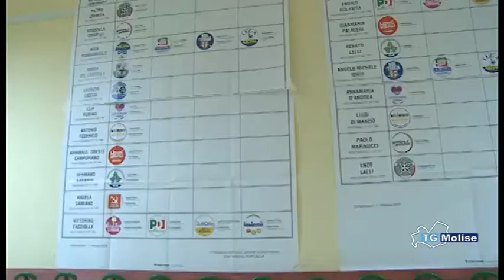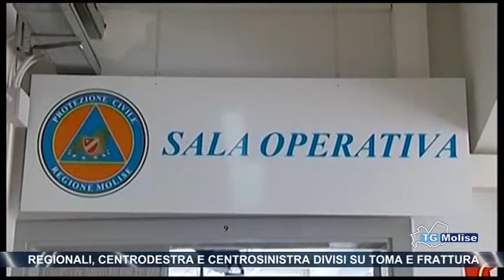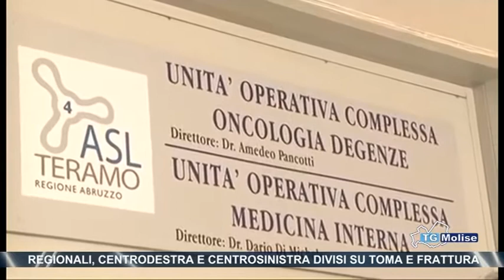Regionali, centrodestra e centrosinistra divisi su Toma e Frattura